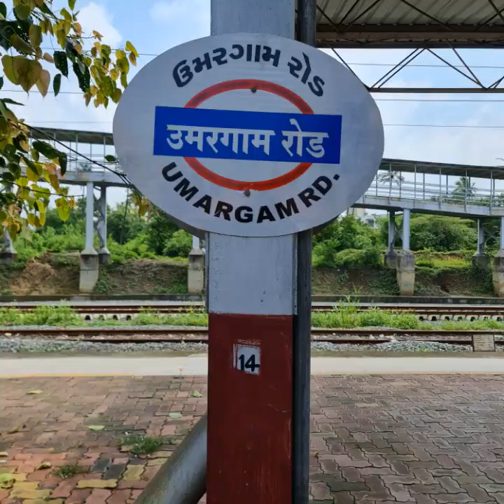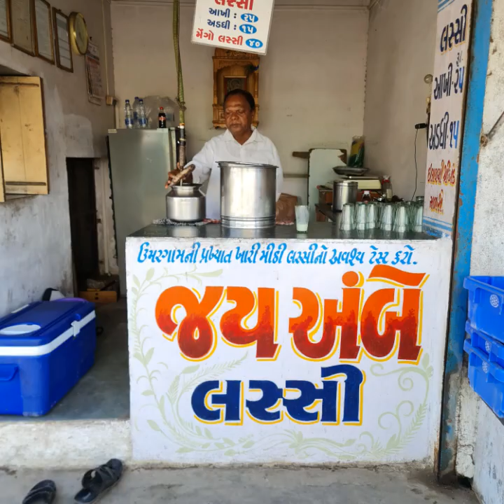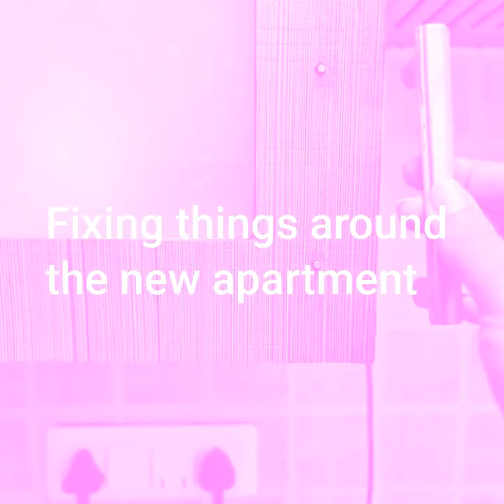Witness to Eviction Chapter 6 (in reverse order)